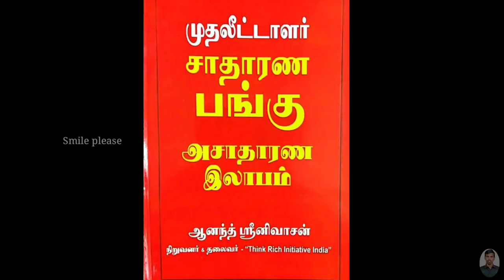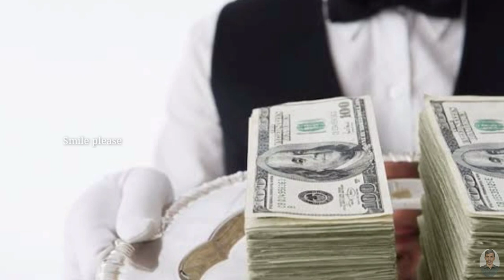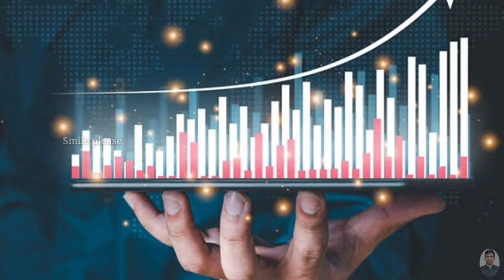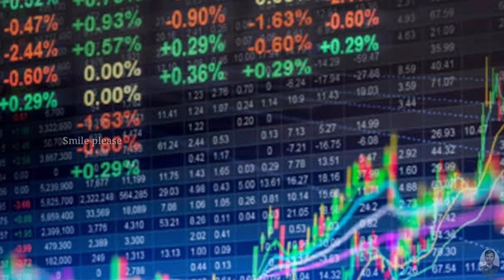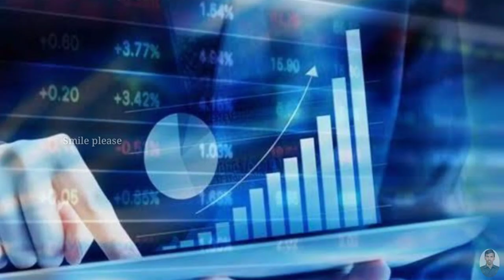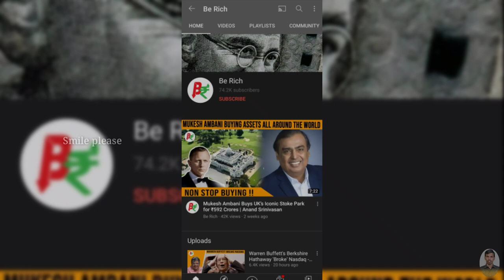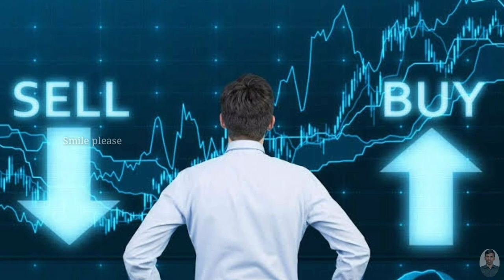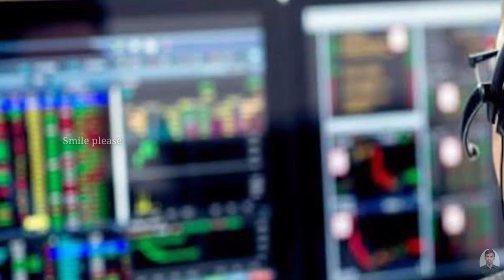Ordinary Stocks Extra Ordinary Profits; சாதாரண பங்கு அசாதாரண லாபம் by Anand Srinivasan;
Ordinary stocks extra ordinary profits